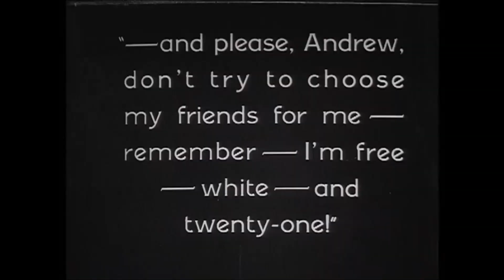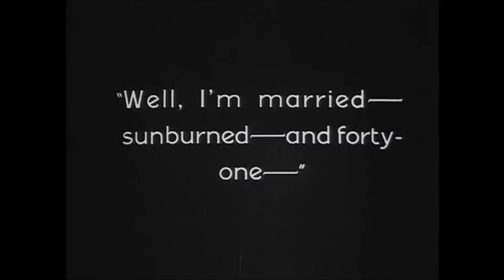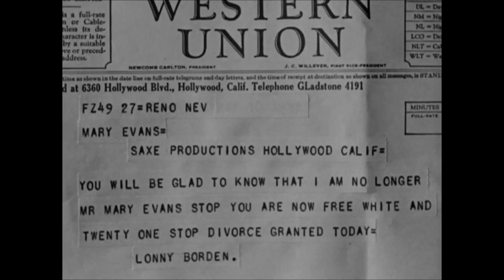Free, White, and 21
The clips:

1. Helen Vinson in "I Am a Fugitive From a Chain Gang" (1932)
2. Ginger Rogers in "Kitty Foyle" (1940)
3. Patricia Dupont in "Foolish Wives" (1922)
4. Bonita Granville in "The Glass Key" (1942)
5. Henry Fonda in "That Certain Woman" (1937)
6. May Robson in "Dinner at Eight" (1933)
7. Ruby Keeler in "Dames" (1934)
8. Rudolph Christians in "Foolish Wives" (1922)
9. John Payne in "Wings of the Navy" (1939)
10. Norma Shearer in "Strangers May Kiss" (1931)
11. Neil Hamilton in "What Price Hollywood?" (1932)
12. William Powell in "Star of Midnight" (1935)
13. Carole Lombard in "Love Before Breakfast" (1936)
14. Mickey Rooney in "Girl Crazy" (1943)
15. Robert Armstrong in "Fall Guy" (1947)
16. Spencer Charters in "The Singing Hill" (1941)
17. Janet Beecher in "Love Before Breakfast" (1936)
18. Edna May Oliver in "The Conquerors" (1932)
19. Inger Stevens in "The World, The Flesh, and The Devil" (1959)
20. Ann Sothern in "Cry, Havoc" (1943)
21. John Garfield in "Out of the Fog" (1941)
22. Josephine Hutchinson in "Happiness Ahead" (1934)
23. Harry Belafonte in "The World, The Flesh, and The Devil" (1959)